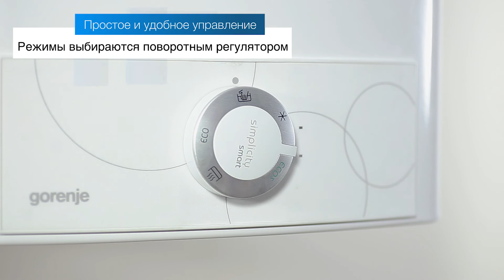Бойлеры GORENJE OTG ** SMT:V9